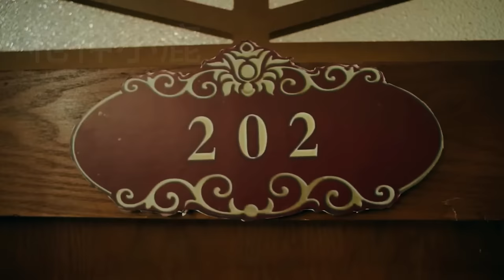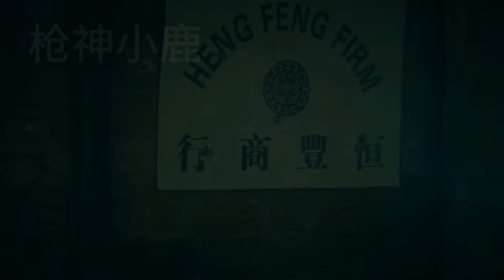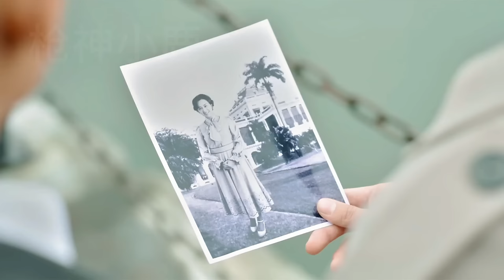【MOVIE】MULTISUB 荒野決戰！日軍戰敗潰逃！霹靂嬌娃千裏追殺日軍軍官~⚔️ 抗日 MMA | Kung Fu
ZFXD DD